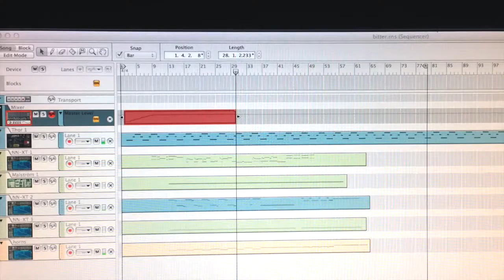Seven seconds - 4.12.2014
7 seconds videos, everyday for one year, everything recorded with iphone 4. Fragments of memory to penetrate the obscurity of my eyes. The sessions will start in 17. July. 2014 to 17. July. 2015.

A VIDEO PROJECT REALIZED BY